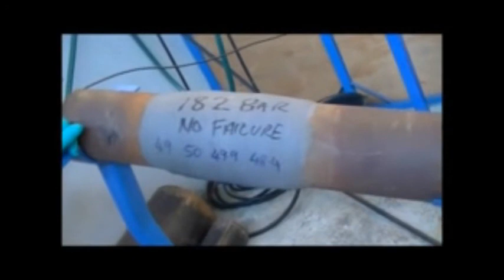Heat Activated Repair System